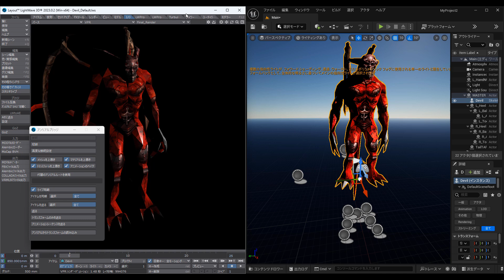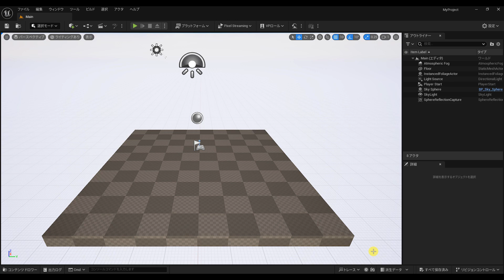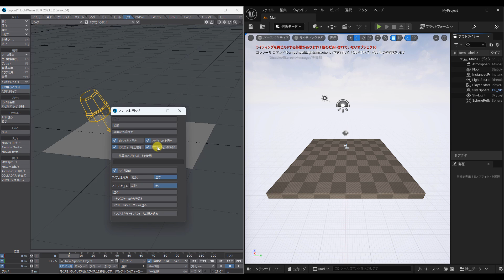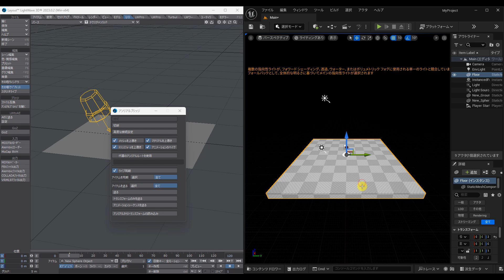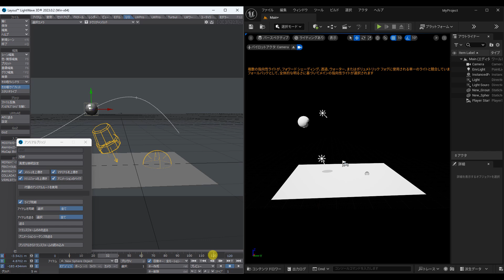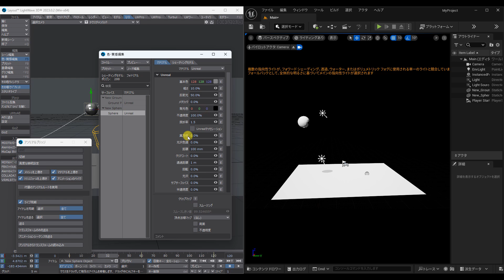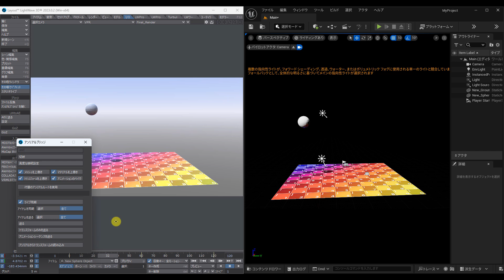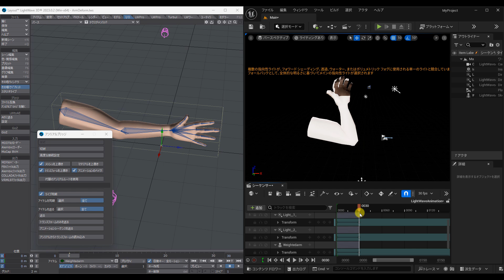LightWave 2023 新機能と改善点「Unrealブリッジツールの使い方」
LightWave 2023 新機能と改善点紹介動画「Unrealブリッジツールの使い方」をご紹介します。

Unrealブリッジは、LightWaveのシーンデータ(オブジェクトやライト、カメラ)情報をダイレクトにUnrealEditorへデータを渡すことができるブリッジツールになります。

LightWave 2023で公開されたUnrealブリッジツールは、Unreal 5.x対応になります。